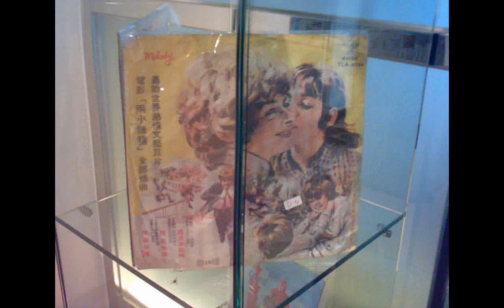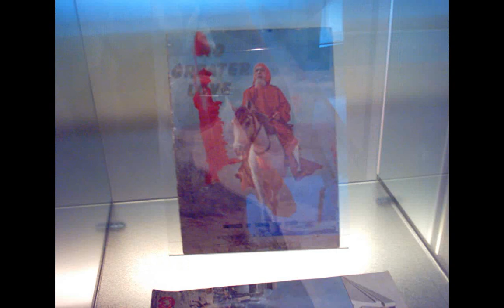930612i影片#膠片儲存盒 高雄市電影博物館主題展研究 國片各時期 附加的聲音-- 疾病自我治療...